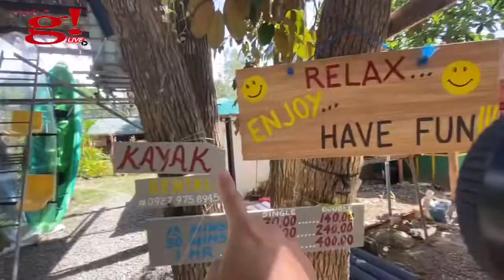Liblib Resort - Cecilia’s Garden Events Place Private Resort - Part 1